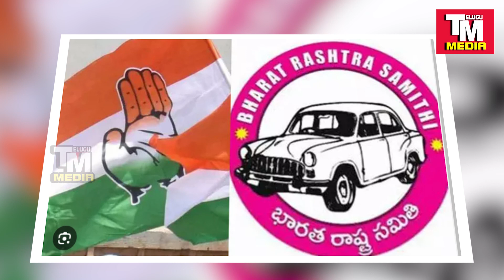BRS bumper offer for Ponna || పొన్నాలకు బీఆర్ఎస్ బంపర్ ఆఫర్ || Telugu Media